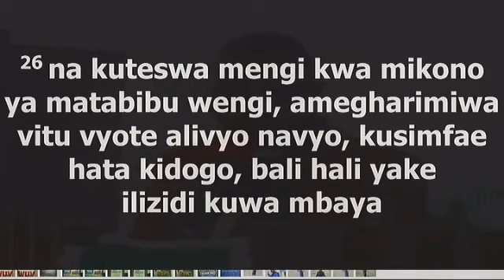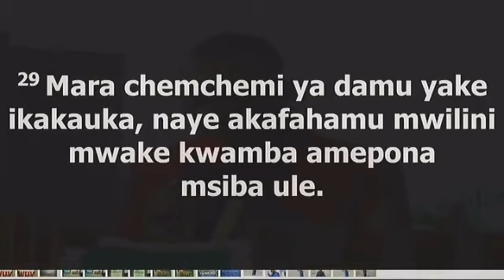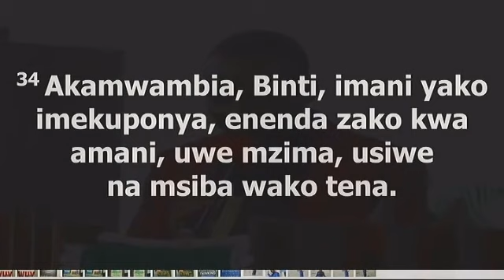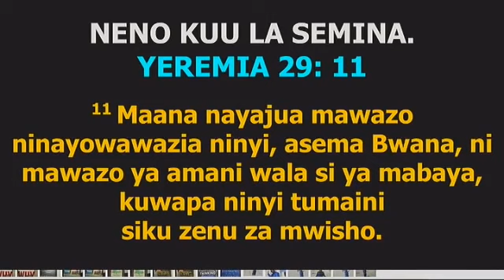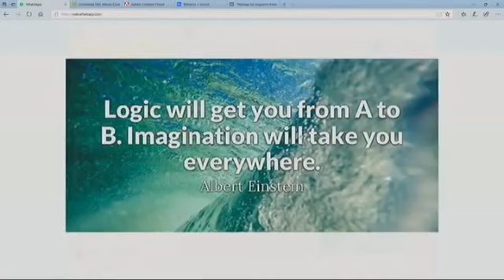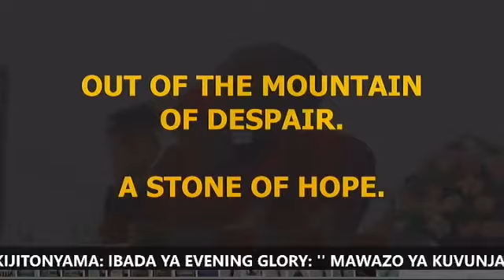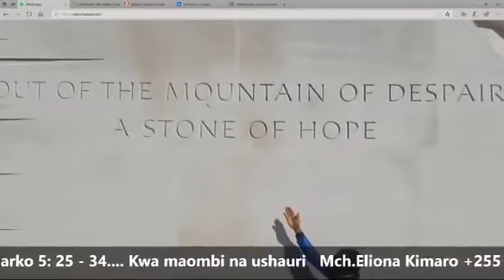Rev Eliona Kimaro - Barrier Breakers In The Bible 14th Nov 2018